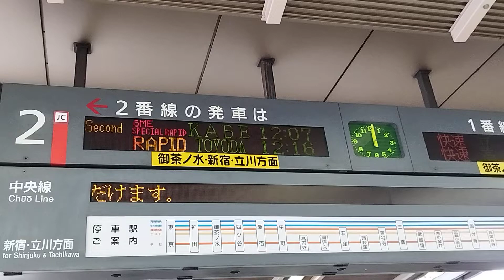[接近放送]東京駅2番線 折り返し、青梅特快河辺行となります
青梅駅で線路切替工事のため、河辺〜日向和田間で全ての列車が運休になったため、生まれた組み合わせの行き先